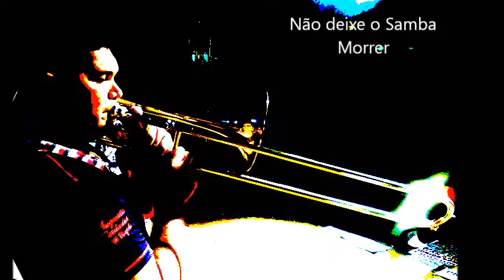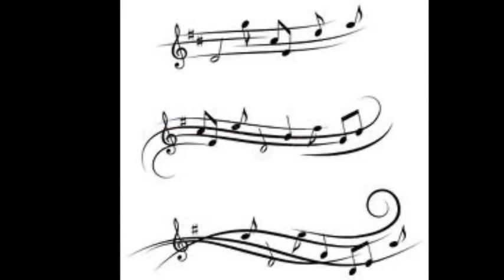NÃO DEIXE O SAMBA MORRER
Composição de Edson Gomes da Conceição
Intérprete  Jabíra do Trombone em 25/03/2013

Edson Gomes da Conceição nasceu em 18 de março de 1937 em Salvador/BA, era Cantor, compositor e letrista. Compôs um dos maiores sucessos do samba de todos os tempos. Em 1975, Alcione interpretou "Não deixe o samba morrer" (c/ Aloísio). A música foi um dos primeiros sucessos da cantora, lançando-a definitivamente para o mercado nacional. Dois anos depois, gravou pela CBS o LP "Quem tem fé, não sai!", no qual incluiu várias composições em parceria com Aloísio, como "Quem tem fé, não sai", "Virgem morena da Conceição", "De chita" e "Júnior", entre outras. Ainda neste mesmo LP, gravou "Desculpe" (c/ Willy) e "Temporal", em parceria com Nazareno.